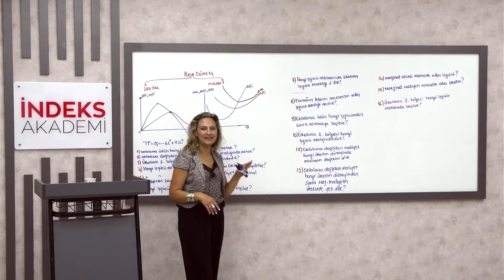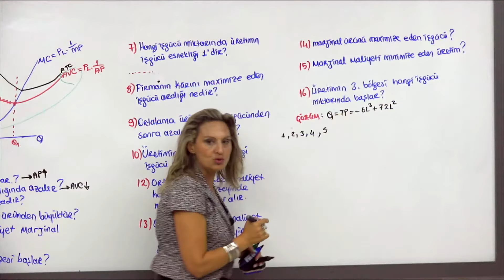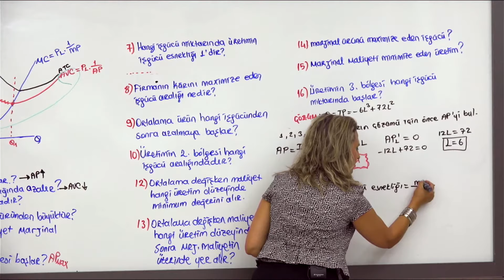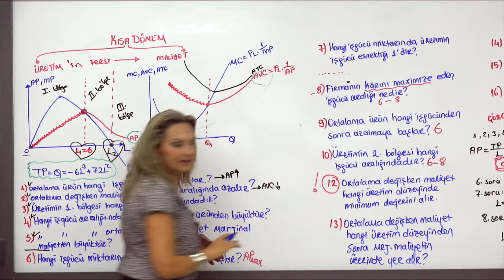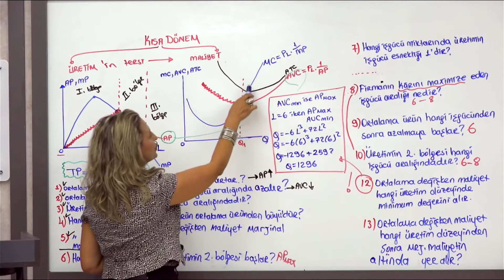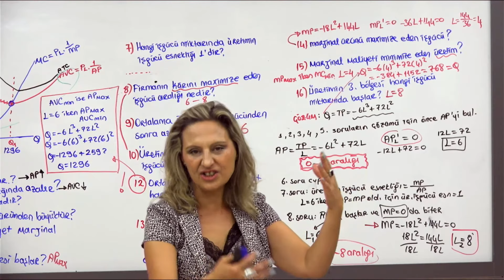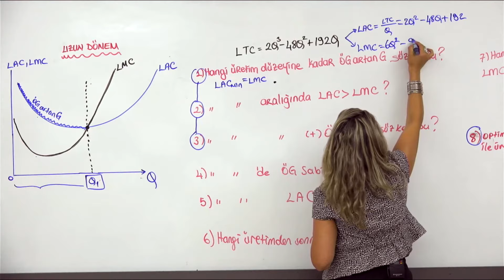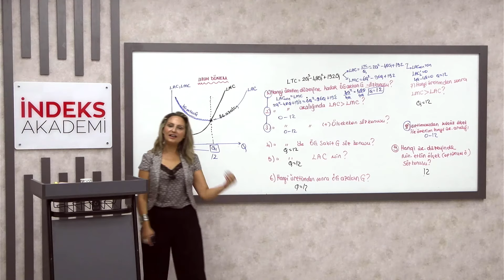79 - 2025 KPSS - Maliyetler - VIII - ( Kısa ve Uzun Dönem Özet ) - Bilge BEYAZ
📚 2025 KPSS: Maliyetler - VIII - Kısa ve Uzun Dönem Özet - Bilge BEYAZ 📚

Merhaba arkadaşlar! 👋 Bilge BEYAZ’ın hazırladığı bu bölümde, kısa ve uzun dönemde maliyetlerin özetini yapacağız. 📊🔍

💡 Ana Konular:

Kısa Dönem Maliyetler: Sabit ve değişken maliyetlerin kısa dönemde nasıl işlediğini ve toplam maliyetin nasıl hesaplandığını gözden geçireceğiz.
Uzun Dönem Maliyetler: Uzun dönemde maliyet eğrileri, ölçek ekonomileri ve verimlilik artışlarını inceleyeceğiz.
Karşılaştırma: Kısa ve uzun dönem maliyetlerinin karşılaştırmasını yaparak, her iki dönemde maliyet yönetiminin nasıl farklılık gösterdiğini anlayacağız.
Bu özetle, kısa ve uzun dönem maliyetlerle ilgili bilgilerinizi pekiştirerek KPSS sınavında başarı şansınızı artırın! ✅🌟

Başarılar dilerim! 🎯📚